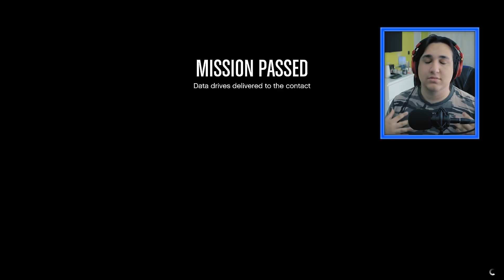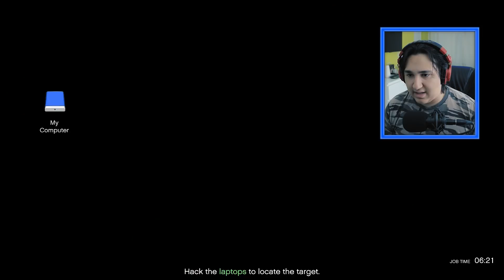POSTALI SMO NAJVECI HAKER ! Grand Theft Auto V - Lude Misije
PEACE !